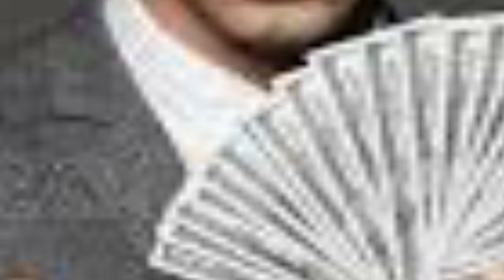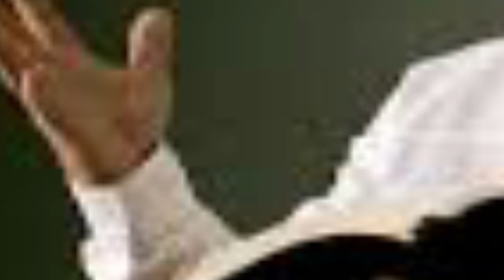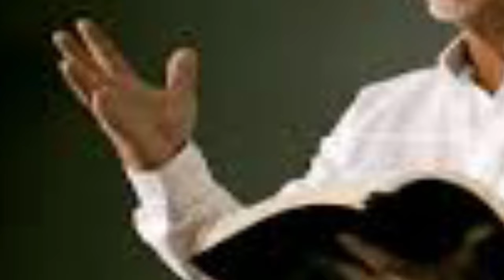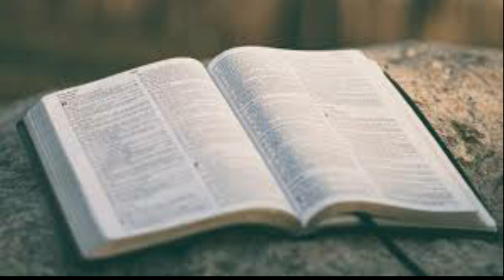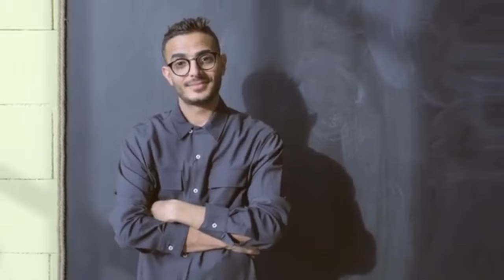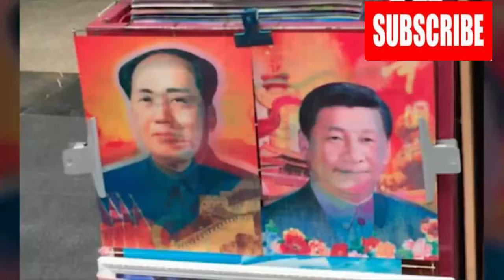आपकी मौत कभी भी हो सकती है Aapki Mout Kabhi Bhi Ho Sakti Hai Hindi Christian Sermon Stanley Macwan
हिन्दी मेसेज
आपकी मौत कभी भी हो सकती है Aapki Mout Kabhi Bhi Ho Sakti Hai Hindi Christian Sermon By Stanley Macwan Through HOLY SPIRIT

कई बार ऐसा होता है कि मरा हुआ बच्चा पैदा होता है। कई बार दो / पाँच / दस सालका बच्चा मर जाता है। कई बार पूरा जवान भी मर जाता है। क्या मौत का कोई ठिकाना है? मै कहता हूँ आपकी मौत कभी भी हो सकती है। पर आप ऐसी मौत से बच सकते हो। कैसे? मौत कभी भी क्यूँ हो सकती है?